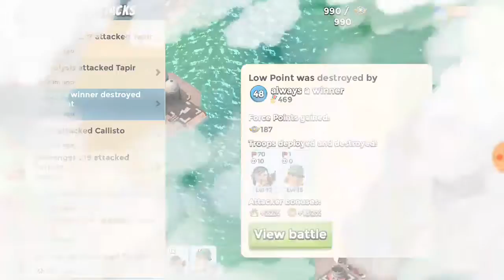Mini Rejects crushing Choke Point without any problems, awesome team work guys